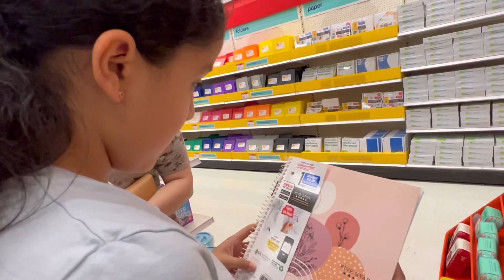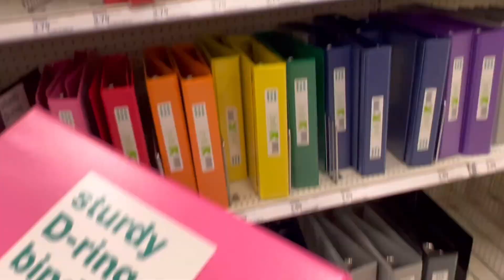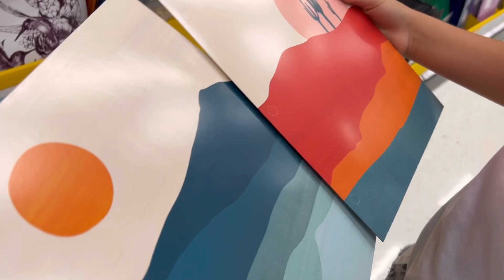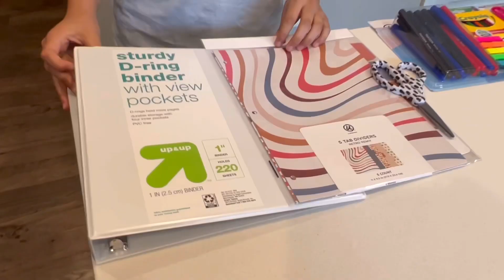back to school shopping with my sister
back to school shopping vlog!!

recording my own reality show, welcome👋😂🫶🏼
susbcribe for more vlogs 💓✨